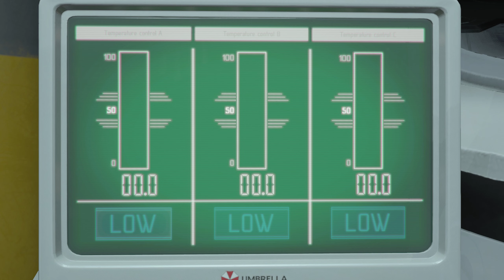Resident Evil 3 Remake - Gameplay Walkthrough Part 8 (END)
➼Tên Game - Resident Evil 3
➼AE Có Thể Check Link Và Mua Game Tại Cửa Hàng Steam ⬇
➼Link Instagram Của Mình ⬇
➼My Computer Specs ⬇
➼Memory - DDR5 32Gb 5600MHz
➼Processor - Intel Core i7 12700K
➼Power Supply - 850W 80 Plus Platinum
➼Motherboard - Gigabyte Z690 Aorus Xtreme
➼Case - Thermaltake Core P5 TG V2 Black Edition
➼Graphics Card - Gigabyte Aorus Master 3080Ti 12GB
➼CPU Cooling - Custom Ironside Tundra Hardline Cooling
➼My Secondary Computer Specs ⬇
➼Hard Drive - 2TB HDD
➼Case - Mik LV07 White
➼Memory - Gskill DDR4 16Gb 3000MHz
➼Graphics Card - Gigabyte 3060Ti 8GB
➼CPU Cooling - Gigabyte Aorus ATC800
➼Power Supply - Corsair 850W 80 Plus Gold
➼Chúc AE Xem Clip Vui Vẻ ❤❤❤